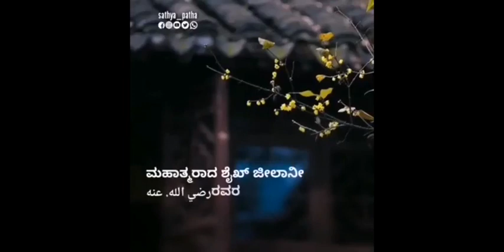ನೆರವು ಬೇಕೇ....? ಇಲ್ಲಿದೆ | Islamic Kannada Videos | Motivational | Sathya Patha